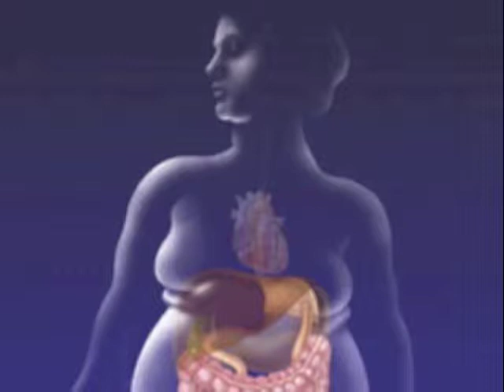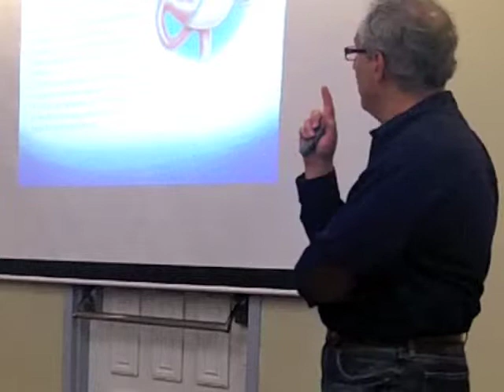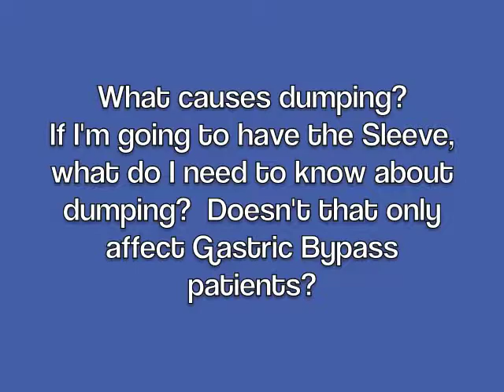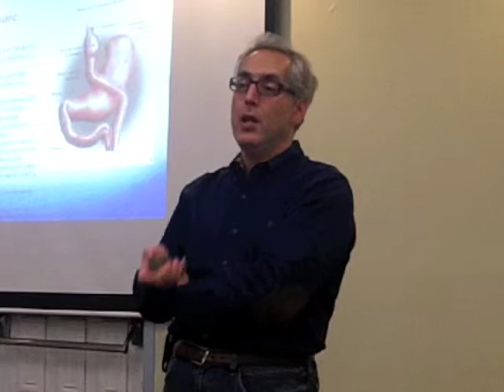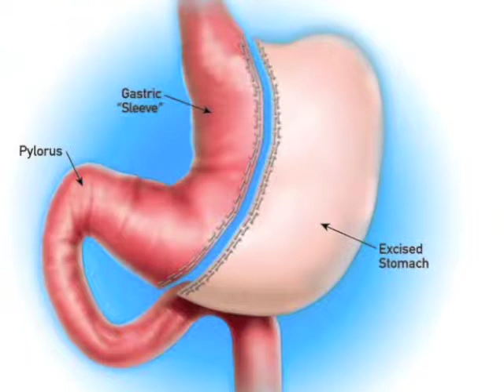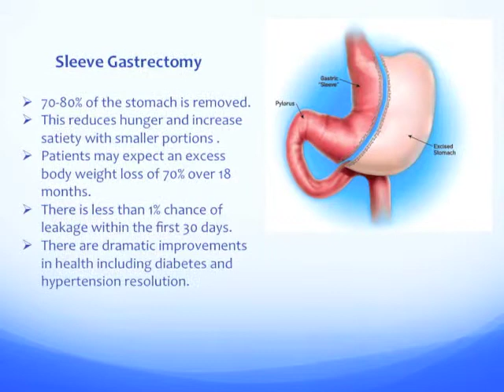Dr. John Yadegar: "The Sleeve Gastrectomy"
Laparoscopic Weight Loss Surgeon, John Yadegar, MD explains the Sleeve:  the risks and benefits.